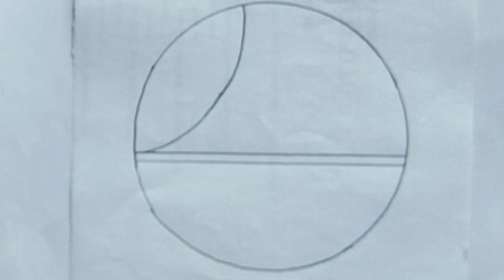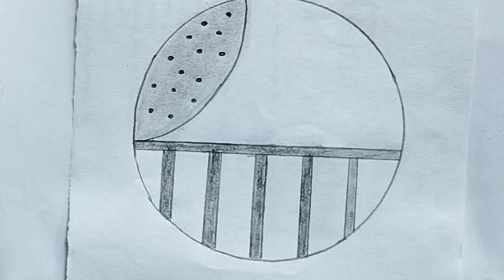How to Draw a circle Darwing with tree 🌴simple_art youtubevideos 🥰🥰🌴